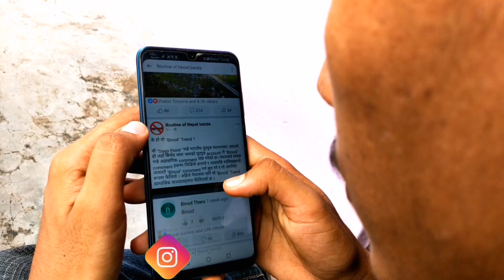Binod Everywhere || विनोद काण्ड?? || Nepali Comey Vines || San Jay Bhattarai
▶Hope u Boro 👱‍♂️& Boronies👧 like this video🙏